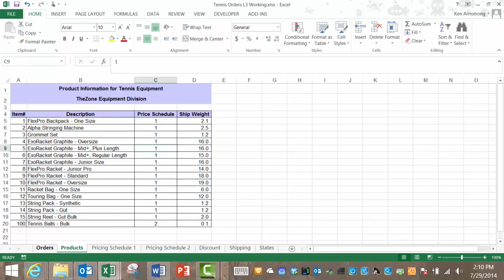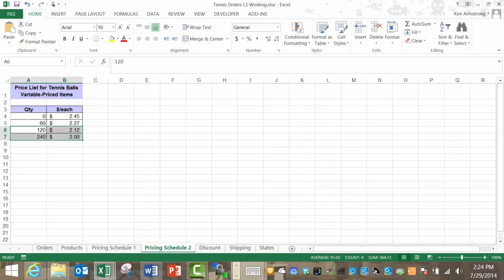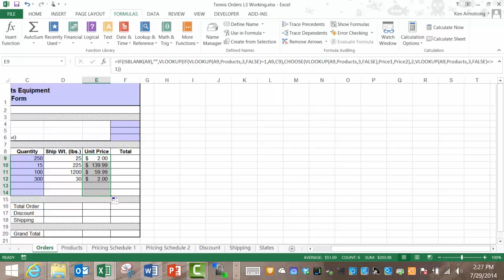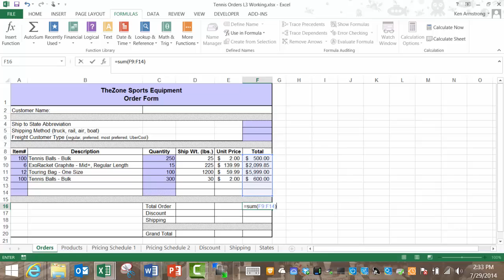Spreadsheets For Business: Lesson5 Level3 Pt3